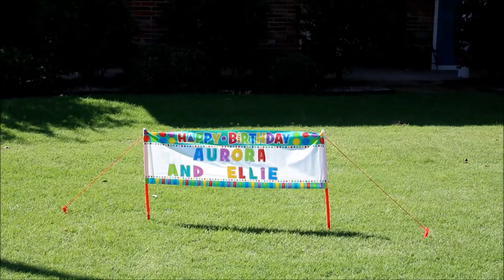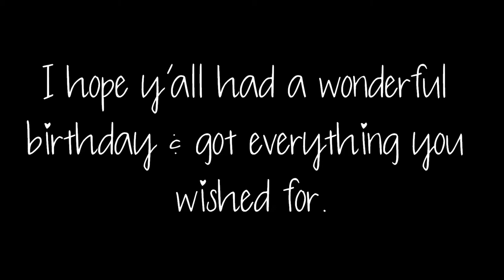Aurora and Ellie's Birthday Party | Brittaney Penney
❊ Missed my last videos? Here's the links ❊

I hope you enjoyed this video. If you like this/want to see more, then click the like button.